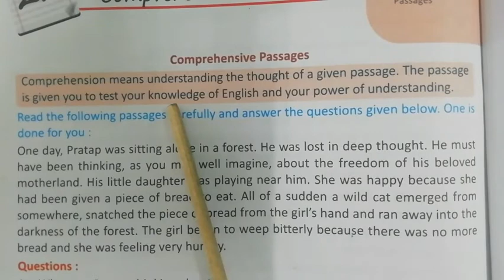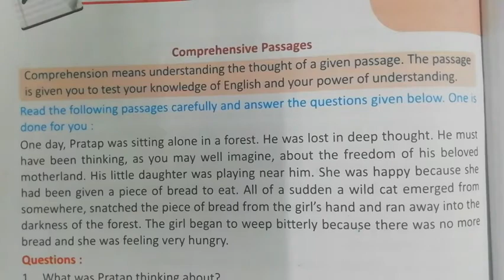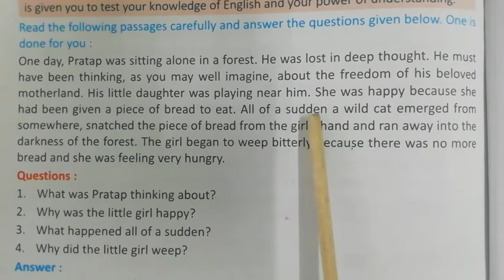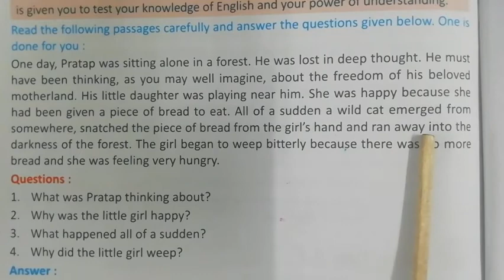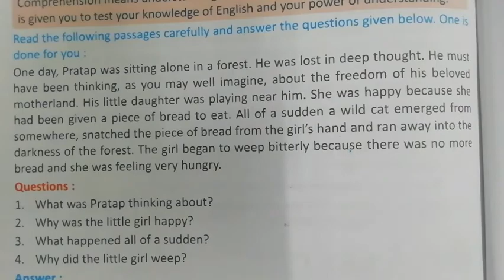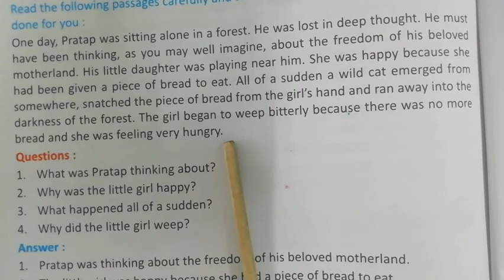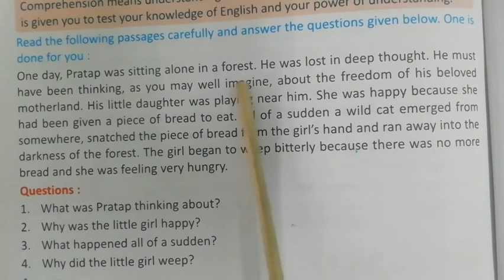13- 03 -2021|Class- 4 | Subject- English 2 | Chapter -22 | Topic -Comprehension Passage Video 2